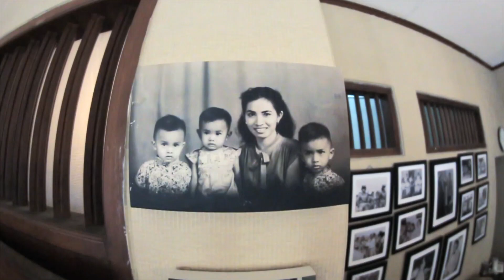THE KUSUMA IDUL FITRI 1435 H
"EVERY FAMILY IS BEAUTIFUL BUT THIS FAMILY IS OUR FAVORITE "